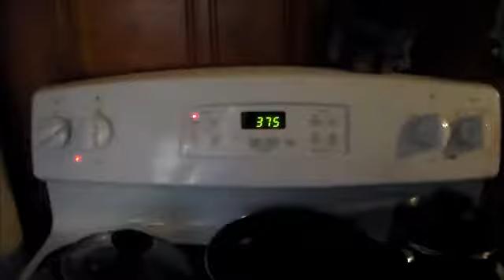Swai Fillets,Watch Lighter,and Values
Cooking dinner,have not been around for awhile due to projects and movie watching,shopping,and having a cold in my right side of my face which caused swelling and some pain.I hope you,my devoted subscribers and true friends who are awesome enough to watch and comment positively on my life,are fine and enjoying this summer with many family activities.I do not get out much myself due to not a family of my own and relatives are busy with their own families,so I entertain myself with the internet ,household tasks, and TV.